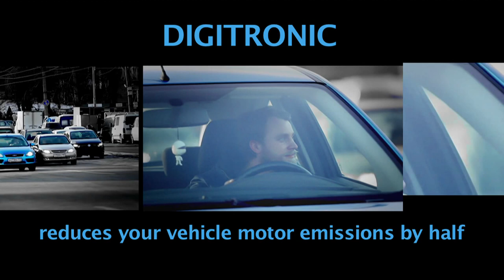Trailer DIGITRONIC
DIGITRONIC -- all components of automotive gas systems for LPG and CNG